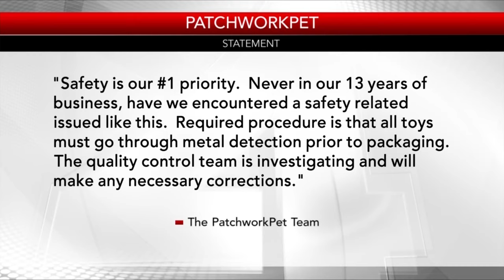Dog owner finds needle in dog's toy